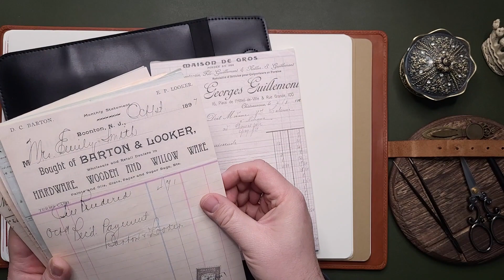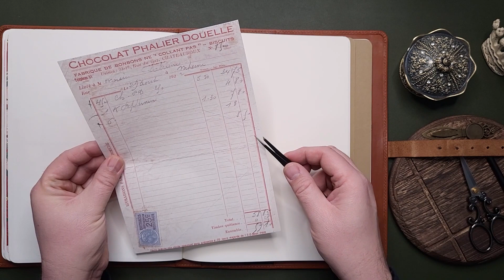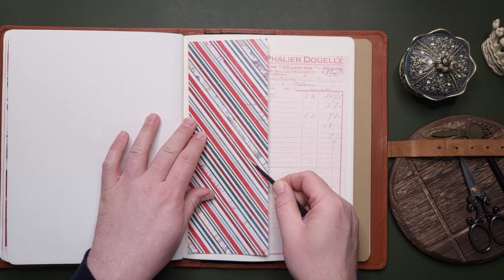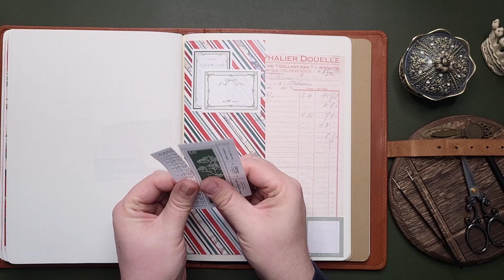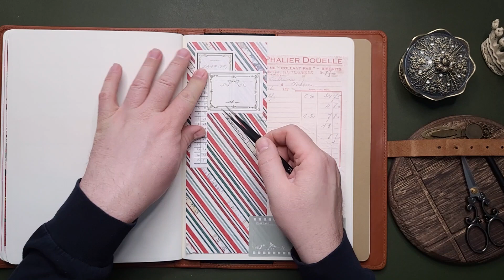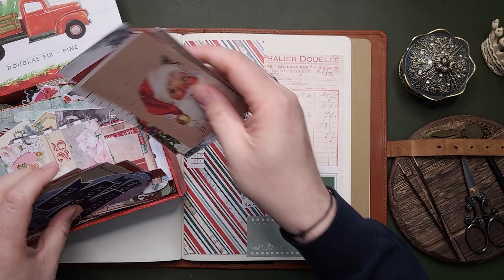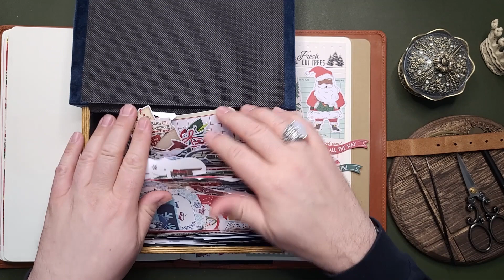1950s Vintage - Journaling ASMR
This video focuses on Christmas imagery.  Watch and listen as I assemble pages in my Christmas Junk Journal.  ASMR Junk Journal Journaling and Scrapbooking with a holiday and Christmas theme.  Vintage paper and stickers, card stock, ripping, tearing, and tape sounds.  Background relaxing sounds and noise for sleep.